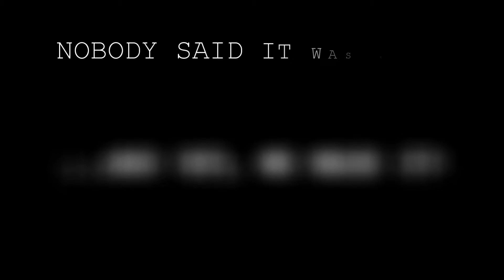Clase Graduanda Universidad del Turabo 2014